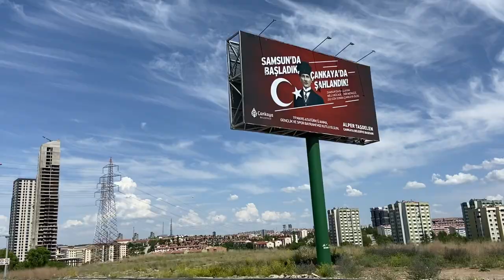VLOG 1😊 (razbijene case,pravimo tortu,ganjam papire😂)